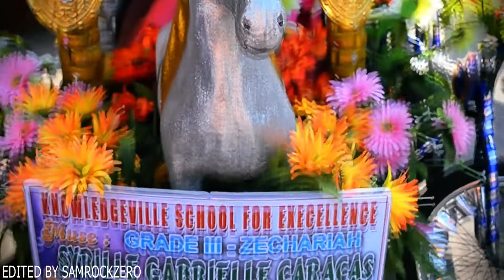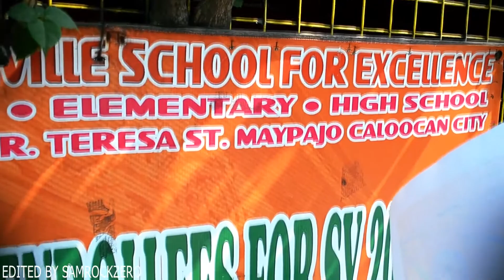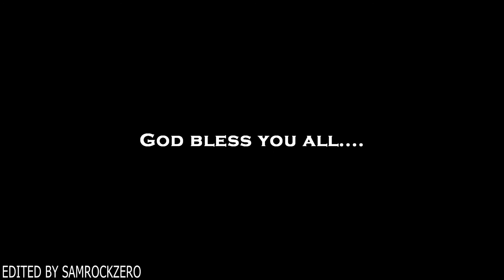KSE Motorcade March 07, 2015